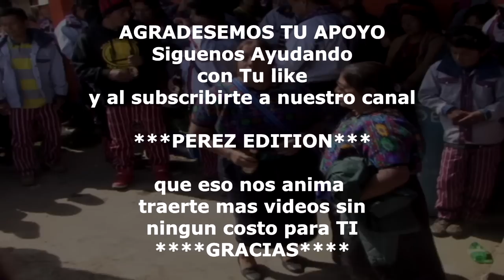LA VENTOZA TODOS SANTOS #2